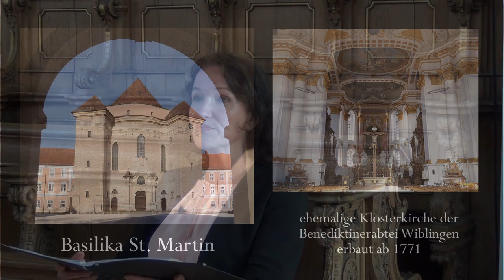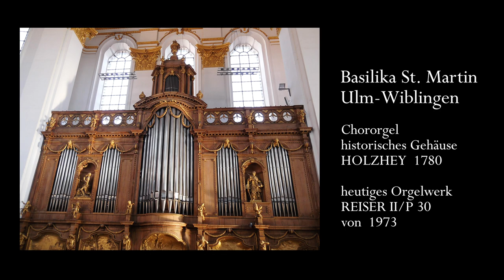Benedikt Biechteler: Regina coeli, laetare alleluja. Sopran-Solomotette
Benedikt Biechteler (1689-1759) Klosterkomponist der Benediktinerabtei Wiblingen.
Sopran: Judith Adamietz, Ulm
Siegfried Gmeiner, Ulm
Chororgel der Basilika St. Martin, Ulm-Wiblingen